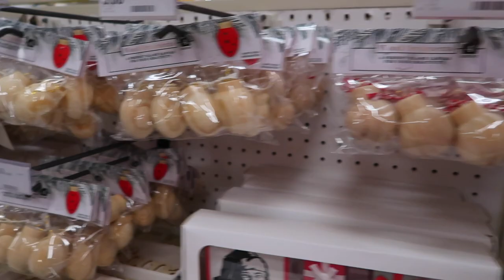MOM LIFE ISN'T ALWAYS SO GLAMOROUS! | STAY AT HOME MOM LIFE 2022 | SPEND THE DAY WITH ME 2022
AMAZON FAVORITES:

LUG TRAVEL BAG:

MICROFIBER BEACH (TRAVEL) TOWELS:

GoPro HERO9 BLACK CAMERA:

Canon PowerShot G7X Mark II Digital Camera:

Monitor Stand Riser Desk Organizer:

Bookshelf for Desktop Storage:

ART MARKER SET:

CURRENT PHONE CASE:

FETCH APP -2000 BONUS points w/ REFFERAL CODE:
5KKJA